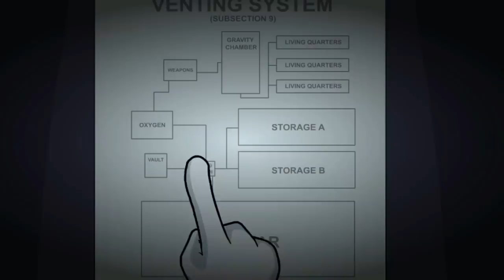Among us Airship Zombies Ep 5 - Big Zombie Boss - The Henry Stickman Helps Among Us Animation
Among us Airship Zombies Ep 5 - Big Boss of Zombie is hunting the crewmates and henry stickmin So scary. Watch and Enjoy kran gaming videos of among us.

For more